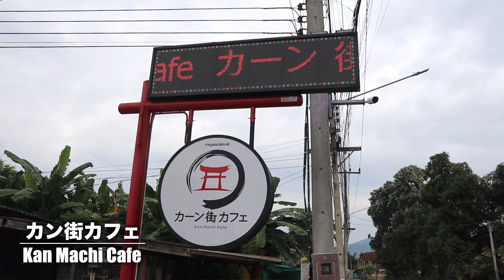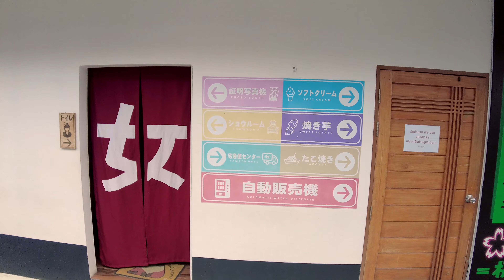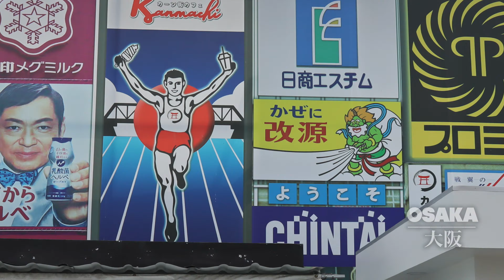【กาญ มาชิ คาเฟ่】Kan Machi Cafe เทยเที่ยวไทย กาญจนบุรี คาเฟ่สไตล์ญี่ปุ่นแห่งแรกของกาญจนบุรี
วิดีโอที่เกี่ยวข้องไม่ใช่คำกล่าวเกินจริง หากจะบอกว่า Kan Machi Cafe เป็นคาเฟ่สไตล์ญี่ปุ่นที่มาแรงที่สุดในปี 2020 นี้

Kan Machi (กาญ มาชิ) เปิดตัวเมื่อไม่นานมานี้ ในฐานะคาเฟ่สไตล์ญี่ปุ่นแห่งแรกของจังหวัดกาญจนบุรี จากความตั้งใจของผู้เป็นเจ้าของที่หลงใหลในประเทศญี่ปุ่น นำแรงบันดาลใจจากการเดินทาง มาเนรมิตพื้นที่ส่วนตัวให้กลายเป็นคาเฟ่ที่เต็มไปด้วยการใส่ใจรายละเอียดเพื่อให้ใกล้เคียงกับบรรยากาศแดนอาทิตย์อุทัยมากที่สุด

จุดเด่นแรกที่สะดุดตาผู้มาเยือน คือ เสาโทริอิสีแดงสด ด้านหน้าลานจอดรถก่อนเข้ามาสู่ตัวอาคารชั้นเดียว ที่แบ่งโซนนั่งในห้องปรับอากาศ หรือนั่งด้านนอกเพื่อชมบรรยากาศของสวนญี่ปุ่นแบบเซนที่เป็นไฮไลท์ เพราะตกแต่งไว้อย่างสวยงามใส่ใจ กลางสวนมีบ่อน้ำที่ปลาคาร์ฟว่ายวนอยู่ สะพานสีแดงสดย่อขนาดไว้ในสวน มีน้ำไหลจากกระบอกไม้ไผ่ พืชพรรณต่างๆที่เป็นพืชเมืองร้อน ทั้งไม้ดัดไม้พุ่ม แต่ก็เข้ากันดีกับบรรยากาศ รวมถึงต้นหลิวที่ใบพัดพลิ้วอยู่โดดเด่น

นอกจากนี้ ด้านขวาของคาเฟ่ ยังจำลองถนนแบบญี่ปุ่นสายเล็กๆเอาไว้ แต่เป็นถนนสายเล็กที่ลงรายละเอียดได้แบบเป๊ะๆ ชนิดที่ว่าหากถ่ายรูปแล้วไม่รู้มาก่อนว่าเป็นที่นี่ อาจนึกว่าเป็นภาพถ่ายจากญี่ปุ่น โดยมีการตกแต่งจุดต่างๆ เช่น ตู้กดน้ำ ป้ายแบบญี่ปุ่น ธงปลาคาร์ฟ ทางเข้าห้องน้ำ ร้านสตรีทฟู้ด อู่รถญี่ปุ่น และร้านจำหน่ายของเล่น

สำหรับใครที่กังวลว่า คาเฟ่สวย ถ่ายรูปสนุก อาหารการกินจะผ่านหรือเปล่า? ก็ต้องบอกว่าตัดความกังวลไปได้เลยเพราะ กาญ มาชิ มีเมนูสไตล์ญี่ปุ่นทั้งของคาวของหวานที่อร่อยคุ้มราคา มีให้เลือกหลากหลาย สวยทั้งรูปและยังอร่อยอีกด้วย

LOCATION & CONTACT
Kan Machi Cafe
ถนนแม่น้ำแคว (ห่างจากสะพานข้ามแม่น้ำแควประมาณ 3 กม.)
ตำบลแก่งเสี้ยน อำเภอเมือง จังหวัดกาญจนบุรี

4 คาเฟ่ที่ชิคที่สุดในเมืองกาญ!! | อาสาพาไปหลง